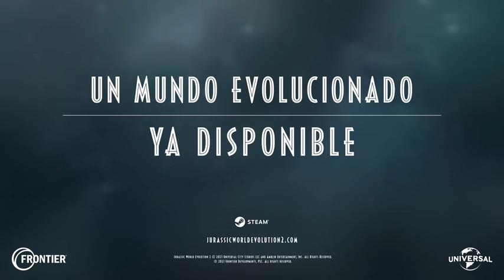Jurassic World Evolution 2